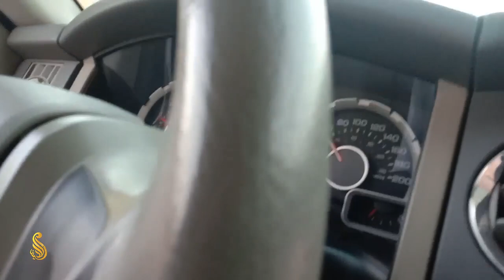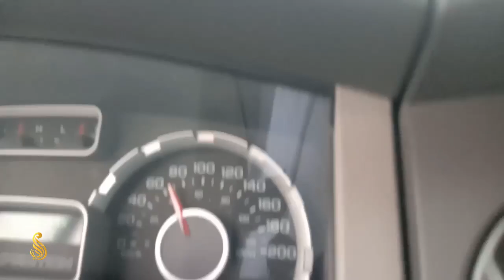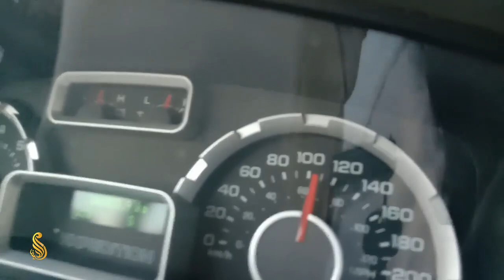ওয়াদিয়ে জীন বা জ্বীন পাহাড় আসলে কি? উপস্থাপনায় মুফতি সাইফুল ইসলাম ও আব্দুল হাই সাইফুল্লাহ মদীনা শরীফ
ওয়াদিয়ে বায়দা কীভাবে জ্বীন পাহাড় হলো? এখানে দেখার ও শেখার কী আছে? আমরা যেয়ে যা দেখলাম!
উপস্থাপনায়ঃ মুফতি সাইফুল ইসলাম ও আব্দুল হাই সাইফুল্লাহ। মদীনা শরীফ।।